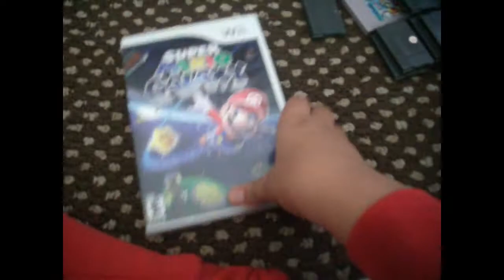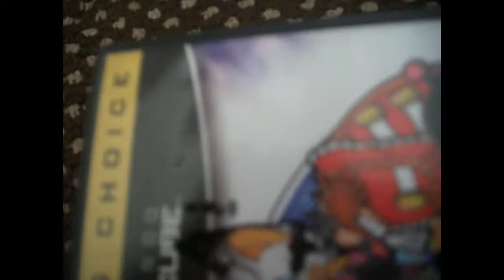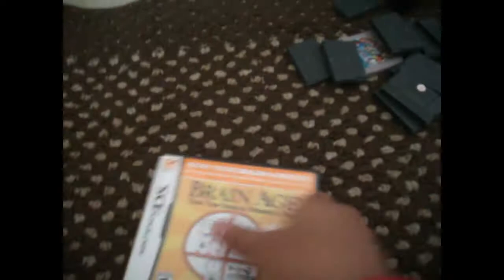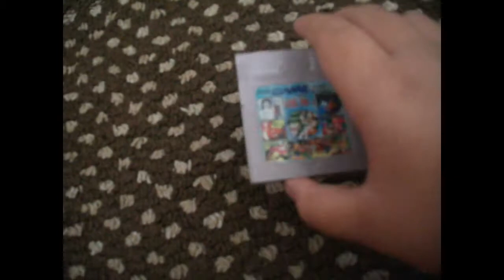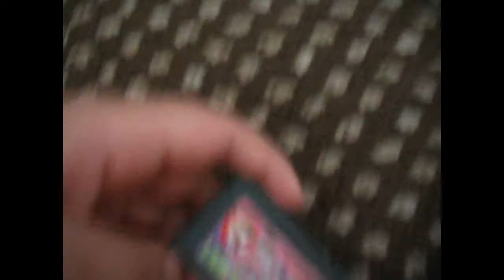Video Game Collection Part 1 (Nintendo).wmv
This is Part 1 of the TechnoBoy301 Game collection